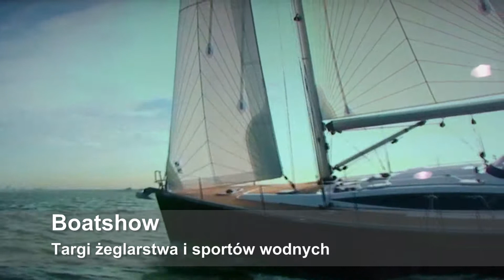Boatshow 2014. Targi żeglarstwa i sportów wodnych.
W dniach 14 – 16 listopada br. podczas XVI Targów Żeglarstwa i Sportów Wodnych BOATSHOW Łódź będzie gościła producentów, importerów oraz handlowców Polskiego Przemysłu Jachtowego, zdobywającego coraz wyższą pozycję w eksporcie do krajów wysoko rozwiniętych. W tegorocznej edycji targów udział weźmie 192 wystawców z siedmiu państw, prezentujących ponad sto jednostek pływających.

Dzięki takim stoczniom jachtowym jak: Galeon, Delphia Yachts, Balt Yacht, Haber Yachts, Northman i wielu innym, możemy z satysfakcją obserwować polskie jachty nie tylko podczas targów, lecz również na akwenach pod każdą szerokością geograficzną, co świadczy
  o profesjonalizmie i dobrej pozycji przemysłu jachtowego w świecie.